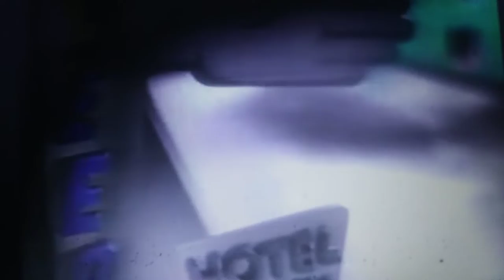90s CartoonNetwork Cartoon tv Show